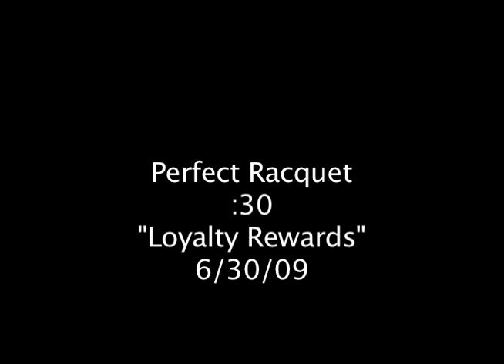Perfect Racquet _ TV Ad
TV ad I once produced